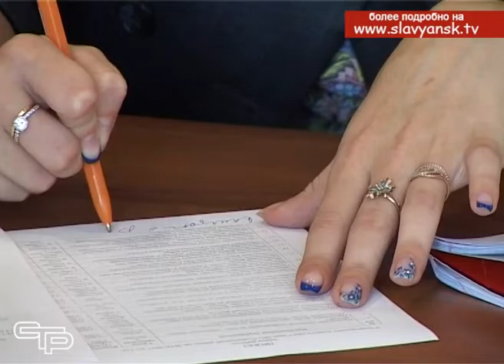На прошлой неделе состоялось заседание ученического Совета района